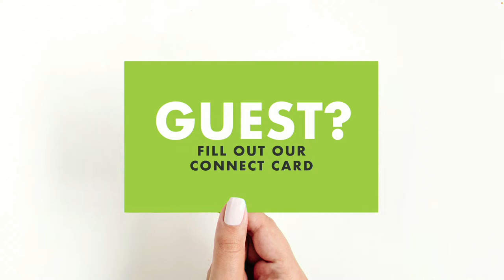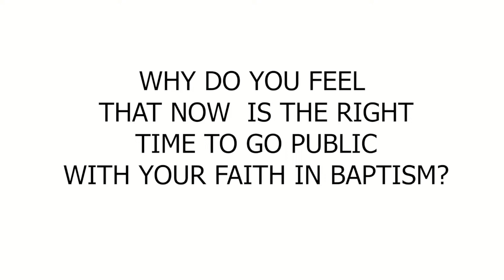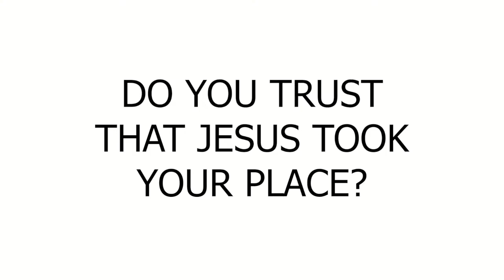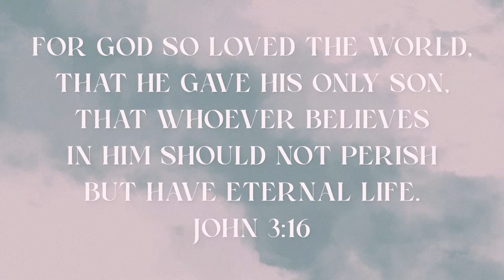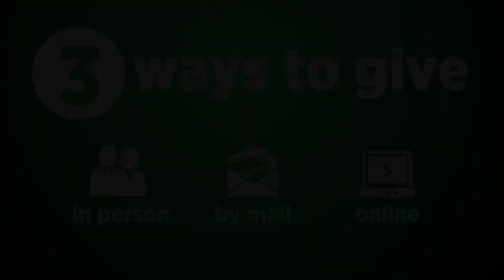LIVE: EASTER - You Can’t Short Circuit Salvation (Luke 4:9-13)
Service will begin at 10:15am

For other ways to experience today's service online, you can visit bethelnet.com